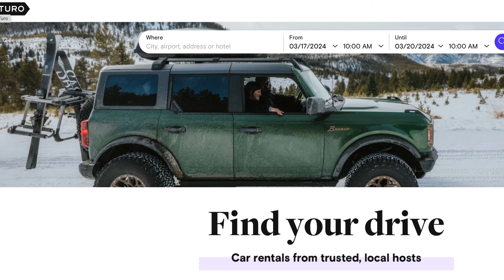Трудоустройство в США: Разнообразие рабочих мест для иммигрантов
Откройте для себя мир возможностей трудоустройства в США! В нашем видео мы расскажем о рабочих местах и возможностях для иммигрантов в Соединенных Штатах. Про работу в различных отраслях, и как достичь успеха в новой стране. Не упустите шанс узнать, как реализовать свой потенциал и начать новую карьеру в США

Полная информация как получить политическое убежище в 2024 году, собрана в книге «Пошаговое руководство по получению политического убежища в США без адвокатов» Наш mail
Из книги вы узнаете:
КАК ПОЛУЧИТЬ ПОЛИТИЧЕСКОЕ УБЕЖИЩЕ В США
КТО ИМЕЕТ ПРАВО НА УБЕЖИЩЕ В США
КТО НЕ ИМЕЕТ ПРАВО НА ПОЛИТИЧЕСКОЕ УБЕЖИЩЕ
ПОЛУЧЕНИЕ ПОЛИТИЧЕСКОГО УБЕЖИЩА НА ГРАНИЦЕ США
КАК ГРАМОТНО СОСТАВИТЬ КЕЙС НА ПОЛИТИЧЕСКОЕ УБЕЖИЩЕ В США
ОПУБЛИКОВАННЫ ДЕСЯТЬ ОДОБРЕННЫХ СЛУЖБОЙ ГРАЖДАНСТВО И ИММИГРАЦИИ ИСТОРИЙ ЗАЯВИТЕЛЕЙ НА ПОЛИТИЧЕСКОЕ УБЕЖИЩЕ

Как мы строим дачу в Майами
Инстаграмм @dacha_miami
Дзэн на Yandex: Челищев Иммиграция в США
Ваш Алексей Челищев